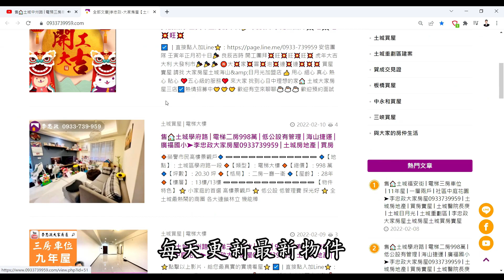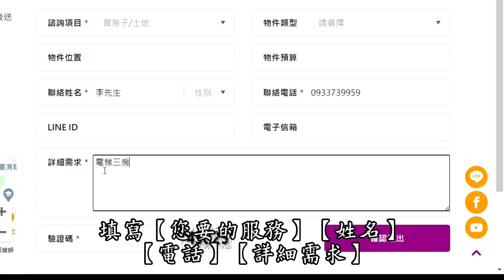【賀成交，已售出】售🏠土城水源街│電梯大三房│土城捷運 @House88 ☎ │土城重劃區建案│買房賣屋│土城重劃區建案推薦│土城重劃區 建案│李忠政大家房屋│土城重劃區建案2022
🎈地址 ：新北市土城區水源街
🎈坪數 ：* 坪
🎈格局 ：三 房│二廳│二衛
🎈開價 ：*萬
🔍Youtube與FaceBook搜尋：李忠政大家房屋
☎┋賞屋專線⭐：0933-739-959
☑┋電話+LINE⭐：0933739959